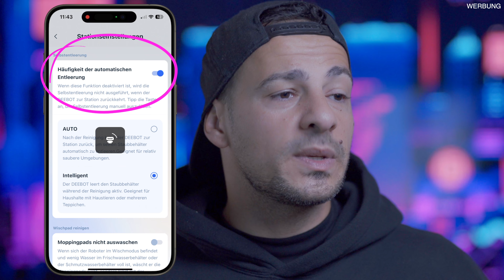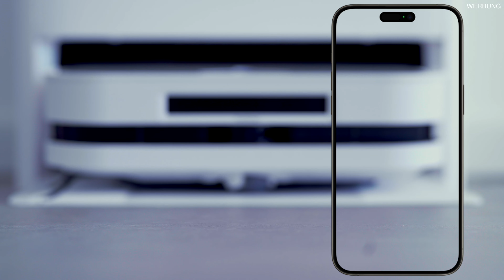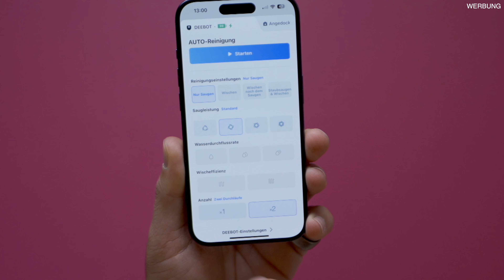ECKIG IST SEHR GUT ! Ecovacs Deebot X5 OMNI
Aktuell gibt es eine Back-To-School Aktion, bei der ihr den Ecovacs X5 OMNI 100€ günstiger bekommen könnt bei Amazon (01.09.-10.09.)

Weitere (gern genutzte) Produkte
✗✗ Logitech MX Mechanical =
✗✗ Logitech MX Keys =
✗✗ Apple Magic Keyboard mit Touch ID =
✗✗ Logitech MX Master 3s for Mac =
✗✗ Apple Magic Trackpad =
✗✗ Sennheiser Momentum 4 Wireless =
✗✗ AirPods Pro 2 =